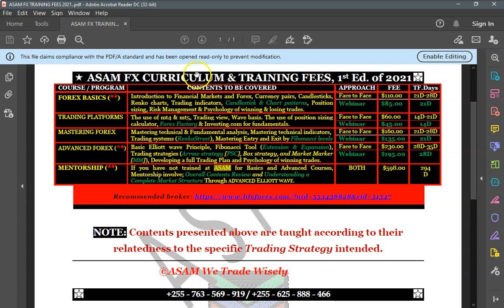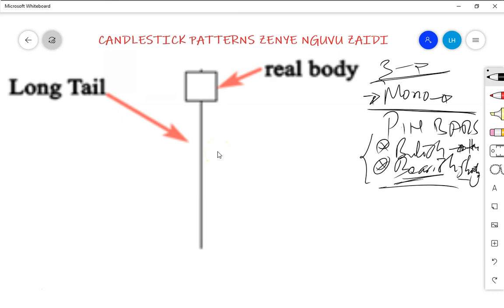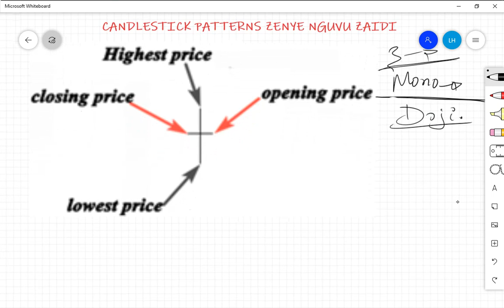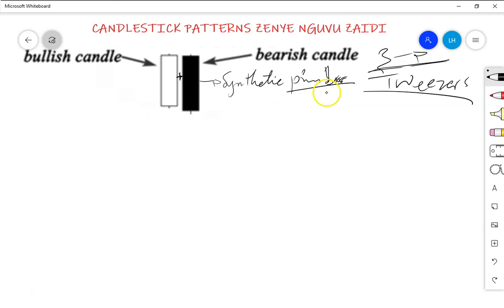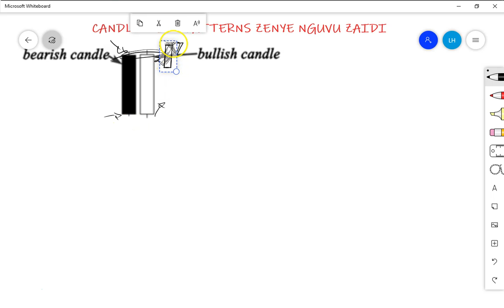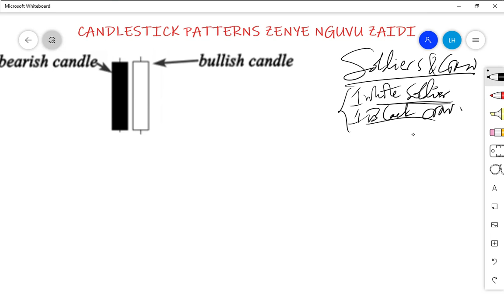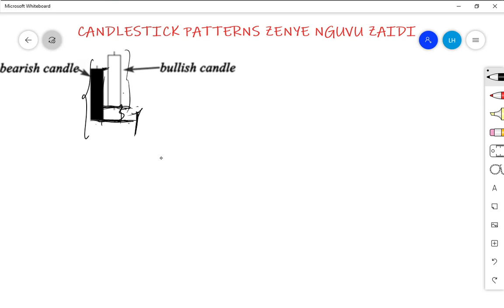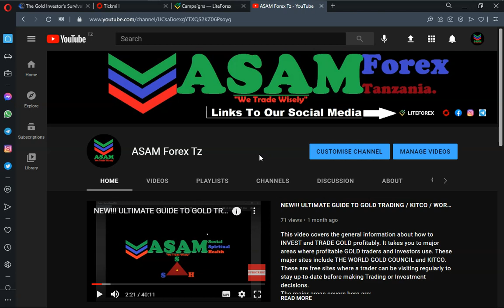CANDLESTICK PATTERNS ZENYE NGUVU ZAIDI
Candlestick pattern ni mfumo ambao candle moja au zaidi ya moja inavyoweza kuundwa katika price chart ikiwa na maana flani juu ya mwelekeo wa soko. Ziko aina mbalimbali za candlestic patterns, lakini aina hizo zote zinawezawekwa katika makundi makuu matatu:-
- MONO-CANDLESTICK PATTERNS (Huundwa na candlesrick moja, mfano Doji candlestick patterns).
- DI-CANDLESTIC PATTERN (Huundwa na candlestic mbili, mfano Engulfing candlestic patterns).
- TRI-CANDLESTIC PATTERN (Huundwa na candlestick tatu, mfano Morning star).

Kufahamu patterns hizi na saikolojia ya kutengenezwa kwake, kutakuwezesha kukupata sababu nyingine kubwa ya kufanya maamuzi juu ya welekeo wa soko. Hivyo, video hii inaeleze juu ya pattens kuu za candlestics ambazo huwa zinatokea marakwa mara sokoni na ni patterns ambazo ni rahisis kuweza kuzitambua pale ambapo zitatokea sokoni.
RECOMMENDED BROKER.